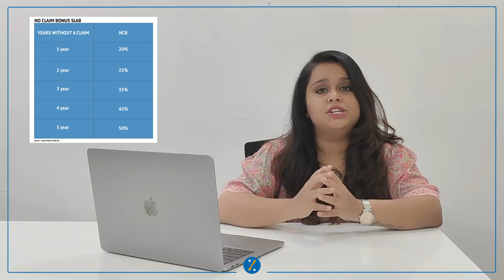A to Z About Car Insurance | All About Car Insurance in India | Comprehensive & Third Party Cover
Things to Consider Before Buying Car Insurance in India

Buying car insurance is an essential step in protecting your precious vehicle and ensuring your peace of mind on the roads. However, with so many options available, it can be overwhelming to choose the right policy. Fear not! In this guide, we'll walk you through the important factors to consider before buying car insurance in India. Let's get started!

1. UNDERSTAND YOUR NEEDS:

First and foremost, assess your car insurance needs. Do you want comprehensive coverage or third-party coverage? Consider the age of your car, your budget, and your driving habits. Comprehensive coverage offers better protection, including damage to your own vehicle, while third-party covers damages to others, mandated by law. Make the right choice that suits your requirements.

2. INSURED DECLARED VALUE (IDV):

The Insured Declared Value (IDV) determines the maximum amount you can claim in case of a total loss or theft of your car. It is crucial to set the IDV accurately. A lower IDV may lower your premium, but you'll get a reduced claim amount. On the other hand, a higher IDV may increase your premium, but you'll receive a better payout if needed.

3. ADD-ON COVERS:

To enhance your car insurance coverage, consider add-on covers or riders. These are optional but can provide valuable benefits. Popular add-ons include zero depreciation, engine protection, roadside assistance, and personal accident cover for passengers.

4. CLAIM SETTLEMENT RATIO:

When selecting an insurance provider, research their Claim Settlement Ratio (CSR). This ratio indicates the company's ability to settle claims efficiently. Opt for a company with a high CSR, as it reflects a higher likelihood of a smooth and hassle-free claims process.

5. NO CLAIM BONUS (NCB):

For every claim-free year, you earn a No Claim Bonus (NCB), which reduces your premium for the next year. Make sure your insurer offers NCB benefits and understand how to retain it even when switching insurance providers.

6. NETWORK GARAGES:

Check the list of network garages tied up with your insurance provider. A strong network of garages ensures you have access to cashless repairs in case of an accident.

Congratulations! You are now equipped with essential knowledge to make an informed decision when buying car insurance in India.